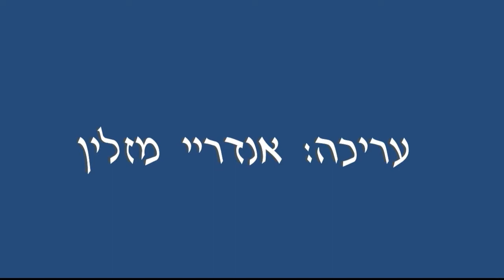WCC2022 opening ceremony Hebrew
23rd World Carp Championship, 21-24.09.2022, opening ceremony and few pictures, Hebrew